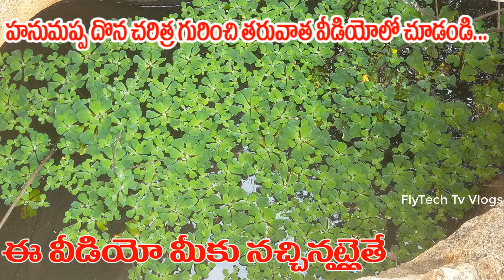#1 || Hanumappa Dona at Sri Katamayya Swamy Konda || Hanumappa Dona at Sanjeevapuram Konda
మా ఛానల్ లో Join అయ్యి మాకు మీ Support ఇవ్వండి.

Hanumapa Dona at Sri Katamayya Swamy Temple In Mushtoor & Sanjeevapuram Village, Near Bathalapalli, Anantapur District, Tourist Places In Anantapur Visit, Visit Tourist Places In Ananatapur District, Tourist Places In Anantapur,